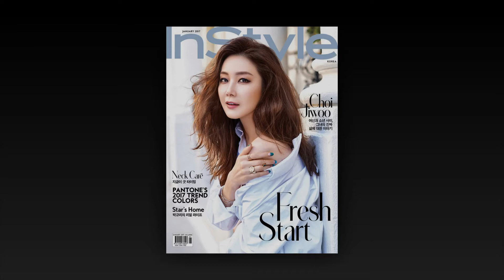choi ji woo is a South Korean actress Best Photoshoot Moment Must Watch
Choi Ji-woo is a South Korean actress. Considered one of South Korea's most beautiful women, she has received critical acclaim for her work in a wide range of melodramas, most notably Beautiful Days, ...
Born: June 11, 1975 (age 46 years), Paju-si, South Korea
Height: 1.74 m
Movies: Actresses, Like for Likes, Everybody Has a Little Secret, MORE
Siblings: Choi Chang-yeon
Awards: Baeksang Arts Award for Most Popular Female in Television